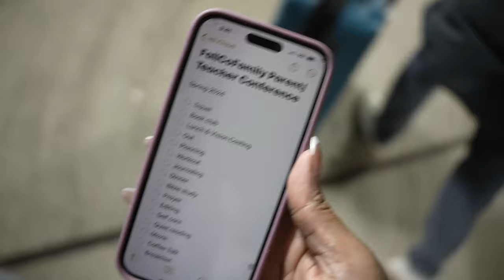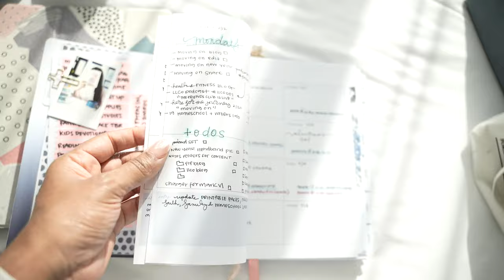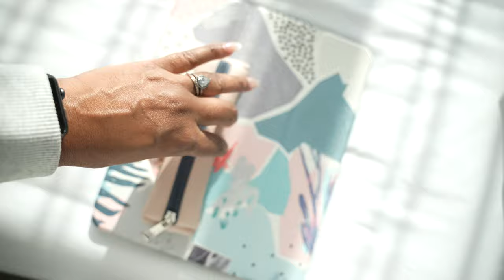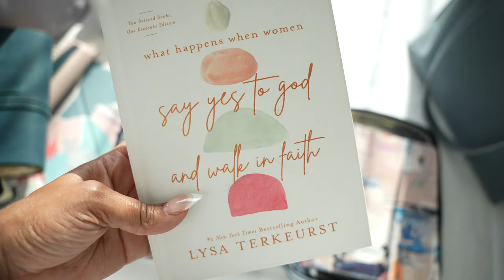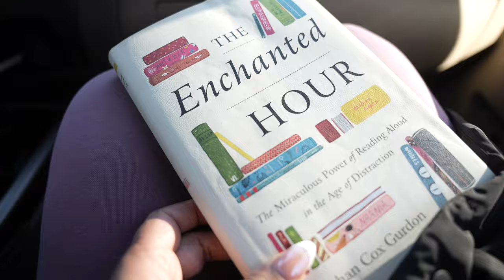REGISTERING FOR HIGH SCHOOL, ADJUSTING THE HOMESCHOOL SCHEDULE & MORE...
getting away together to talk about the last few months adjusting to our homeschooled freshman being registered for private school, chat about how we are handling the changes, and plan for moving forward...

AMAZON WISHLIST: